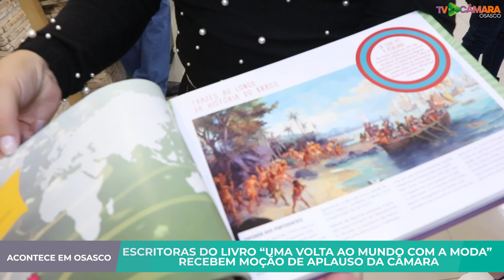ESCRITORAS DO LIVRO “UMA VOLTA AO MUNDO COM A MODA” RECEBEM MOÇÃO DE APLAUSO DA CÂMARA